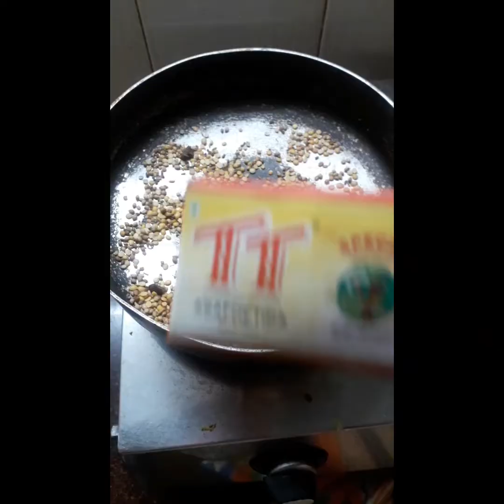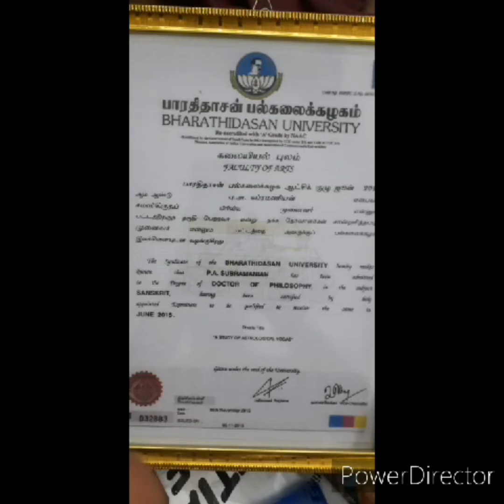Iddlypodi of Navagrahas நவகிரஹ இட்டிலிபொடி நவகிரஹ மிளகாய்ப்பொடி செயல்முறை Navagraha Iddalyppodi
நவ கிரகங்களான சூரியன்-, கோதுமை சந்திரன்-நெல்(அரிசி ), செவ்வாய்- துவரை கடலை பரிப்பு , புதன்-பாசிப்பயறு குரு-கடலை(சக்கரை   ) சுக்ரன்மொச்சை(தட்டை பயறு )-, சனி-எள், ராகு-உளுந்து, கேதுவிற்கு கொள்ளு நவகிரகங்களின் தானியங்கள் பிடித்தமான நவ தானியங்கள் இருக்கின்றன.இங்கு குருவின் தானியம் விலக அணைத்து தானியங்களும் பயன்பெடுத்தி நவகிரஹ மிளகாய்ப்பொடி செயல்முறை கொடுத்துள்ளேன் .